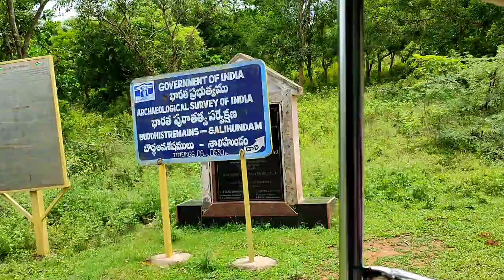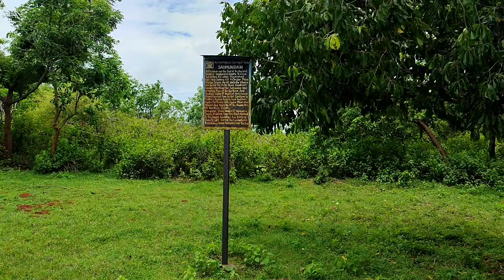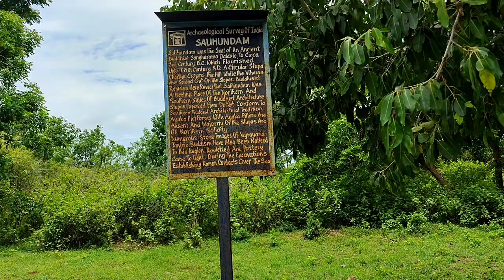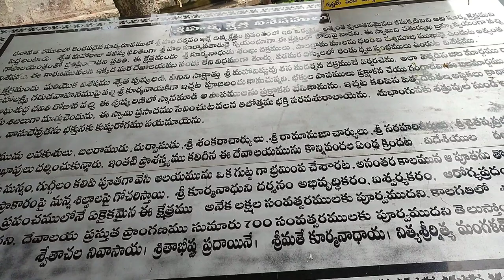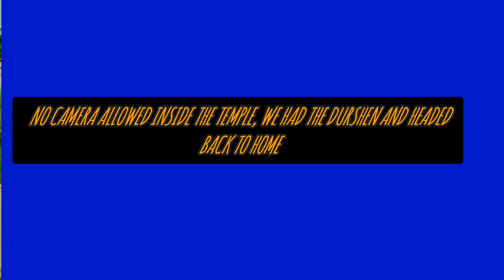శ్రీకాకుళం యొక్క ఆధ్యాత్మిక ప్రదేశాలు | Mystic Places of Srikakulam | Srimukhalingam | Salihundam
srikurmam is one of the ancient and famous temples dedicated to Lord Vishnu in the village called as Srikurmam. Sri Kurmam is the second form of Lord Vishnu wherein He takes the Avatara (form) of a Tortoise and hence the Lord here is called as “Sri Kurmanatha”. This is the only temple in the entire country where Lord Vishnu is seen in “Kurmavatara”. Some inscriptions has it that the presiding deity of this temple Lord Shiva and was worshipped by Saivaites (devotees of Lord Siva). It was later change to Vaishnavite by Sri Ramanujacharya – the most important philosopher and saint of Sri Vaishnavam (sect of people who worship Lord Vishnu). The temple is supposed to have been built out of a face rock. There are many inscriptions on the pillars of the temple, most of them in Devanagari (scripting language) script dating from 11th to 19th century AD. The architecture of the temple is magnificent with beautiful sculpture, paintings and carvings. You just cannot move your eyes off the carvings.

 The famous Sun God Temple situated in Arasavalli Village which is at a distance of about 1 K.M. east of SRIKAKULAM Town in Andhra Pradesh head quarters of the coastal district in Andhra Pradesh . It is one of the ancient and all among two sun God temples in our Country. According to Padmapuranam , Sage Kasyapa installed the Idol of Surya at Arasavalli for the Welfare of mankind . Therefore , the Surya is of Kasyapasa Gotra . He is also termed as planetary King .

Salihundam is a village and panchayat in Gara Mandal of SRIKAKULAM district in Andhra Pradesh, India. It is situated on the south bank of River Vamsadhara at a distance of 5 kilometers west of Kalingapatnam and 18 kilometers from SRIKAKULAM town. It was known as Salivatika(meaning rice emporium). But many called it “Salyapetika” (meaning box of bones or relics). There are a number of Buddhist stupas and a huge monastic complex on a hillock amidst scenic surroundings. The site was first discovered by Gidugu Venkata Rama Murthy in 1919. During excavations relic caskets, four stupas, a Chaityagriha, structural emples and a number of sculptures reflecting the three phases of Buddhism – Theravada, Mahayana and Vajrayana were found dating back to about 2nd century BC to 12th century AD. The statues of ‘Tara'[1] and Marichi were discovered at this site and from here Buddhism spread to Sumatra and other far-eastern countries.

Srimukhalingeswara Temple is a temple dedicated to Lord Shiva located on the left banks of River Vamsadhara. Elegantly carved, this temple is a group of three temples dedicated to three forms of Lord Shiva namely, Mukhalingeswara, Bhimeswara and Someswara. The temple is built in Indo-Aryan style. To witness one of the marvellous sculptures, carvings and intricate architecture, one has to visit this temple. The architecture of the temple is so elegant that one just cannot move eyes from it. As you observe closely, you can see that every piece and corner of the temple is as excellent as the other. At the entrance, which is a huge arched gate, you are welcomed by two lions on each side of the few stair-cases. The first gate takes you to the outer prakara have where there is you a Nandi in a mandapam.

Patruni Chidananda Sastry is an Expressionist Dancer, Performance artist, and Tranimal Drag performer. Patruni started dancing at the age of 7 and his unique style called "Expressionism" is a new way to tell stories of awareness to society. Patruni Sastry contributes his attribute of dance and drag in many national and international avenues. Patruni work always had interdisciplinary to create a new pedagogy of performance. Patruni performs Drag in a unique interpretation of art that promotes Avant guard art, Anti beauty, and a postmodern approach to art sometimes with dance and other time with folk music. They have performed in more than 1000+ Shows, 50+ workshops, 5 TEDx talks, Fashion walks, and Digital performances across all mediums.